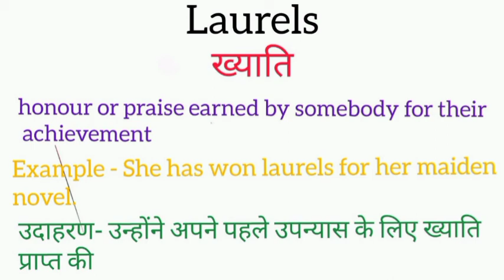Laurels meaning in hindi | laurels ka matlab kya hota hai | word meaning English to hindi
laurels meaning in hindi
laurels ka matlab kya hota hai
english to hindi
word meaning
what laurels
laurels का हिंदी अर्थ